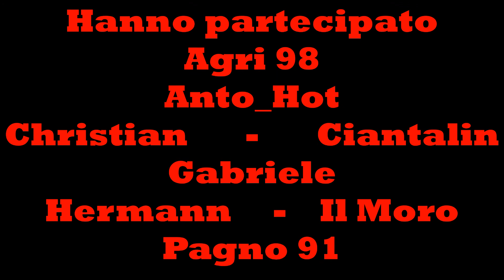FS22 Real Agricolarum 26 Edilpassera ci consegna il nuovo capannone